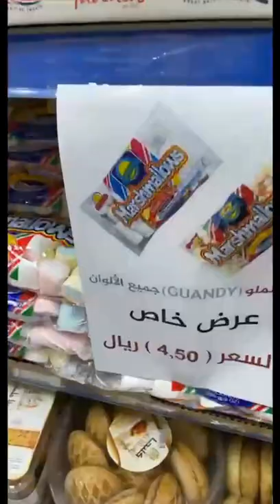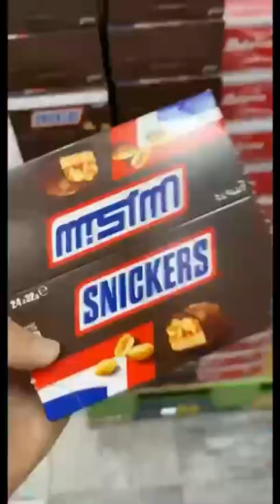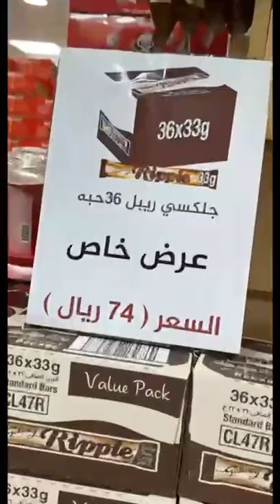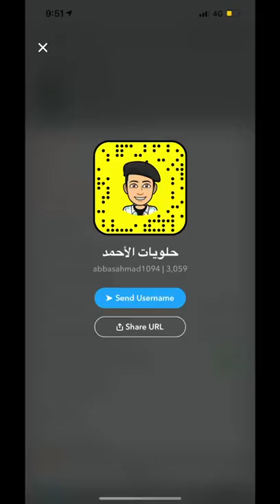الأحمد للحلويات والمكسرات.. حطم الأسعار